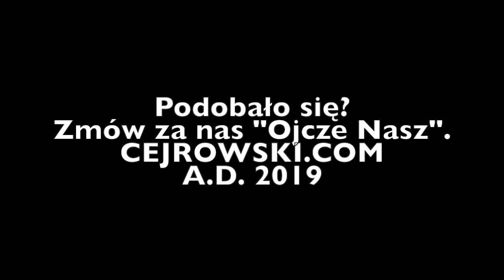NOWY! QA#13 CEJROWSKI ODPOWIADA INTERNAUTOM - TYLKO U NAS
NOWOŚĆ! GRA PLANSZOWA BOSO PRZEZ ŚWIAT
z kodem YOUTUBE 10 PLN taniej